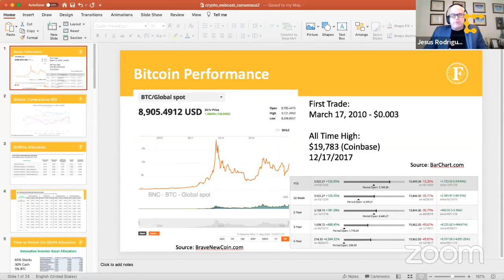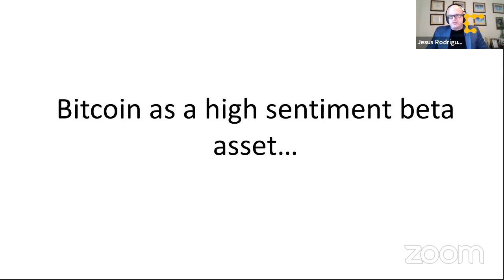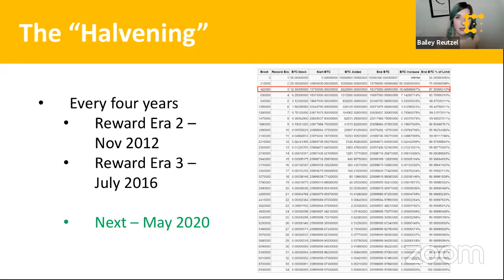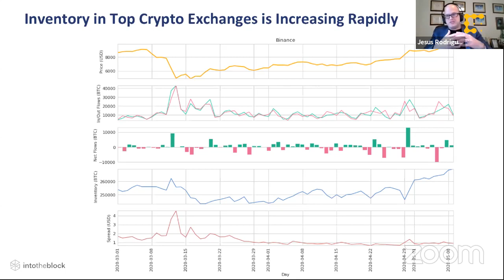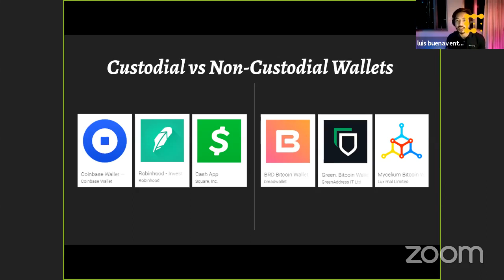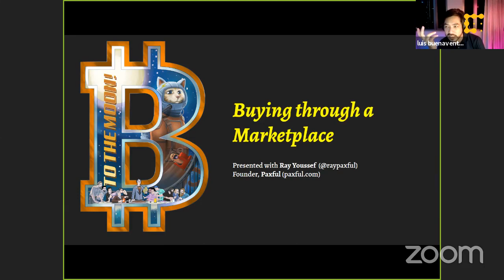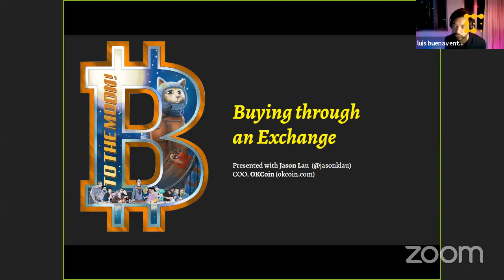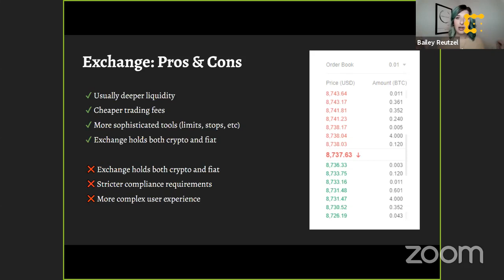Bitcoin 101: Why and How You Should Buy Bitcoin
Workshop: Have you been dealing with bitcoin FOMO for the past 10 years? Well deal no longer. In this workshop, our expert speakers will explain why some think bitcoin is a great investment, and why others are skeptical about it. Then, learn how to buy, store, and use your bitcoin safely.

Join Jack Tatar and Ron Kochman, both managing partners at Doyle Capital Management, Jesus Rodriguez, CEO of Intotheblock, Jason Law, COO of OKCoin, Ray Youssef, CEO at Paxful, and Luis Buenaventura, Chief Strategy Officer of BloomSolutions, to talk about how to buy and HODL.